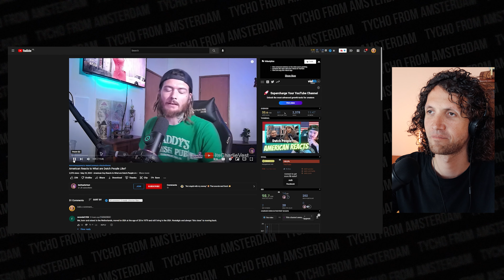i react to: What Are Dutch People Like?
🟡AMSTERDAMMER REACTS to AMERICAN REACTS to: "What Are Dutch People Like?" Charlie Vest is reacting to a video from a channel called Culture Compass, both channels are linked right below here! Give them some love.

🟡Do you have SUGGESTIONS?
Write REACT in the subject of the mail.

✅ THE VIDEO original video is currently not available because Charlie's channel got hacked. I hope he gets it back from YouTube ASAP. Meanwhile, this is an explanation video on his temporary channel:

✅ ABOUT ME:
This is my Amsterdam YouTube channel where I'm posting videos about Amsterdam (would you have guessed that?). I am making things like Amsterdam Top 10 videos (about for example Museums, Squares or Bridges). Or Amsterdam TO DO videos, which is a series of short videos in which I show known and unknown things you can check out in Amsterdam. I also make Amsterdam walking route and Amsterdam cycle route videos in several areas of the city, it might be fun for you to walk the route yourself when you're here, or you will find out that you definitely don't wanna go to a certain area! (in which case I saved you some time). I show you what to do in Amsterdam but also things to do outside Amsterdam. In some of the videos, I'll have CouchSurfers (also know as tourists) who are CouchSurfing at my place during the time of filming.

⏰ CHAPTERS:
0:00 Amsterdammer Reacts to
0:14 American Reacts to
0:55 What are Dutch People Like?
12:24 Suggestions?